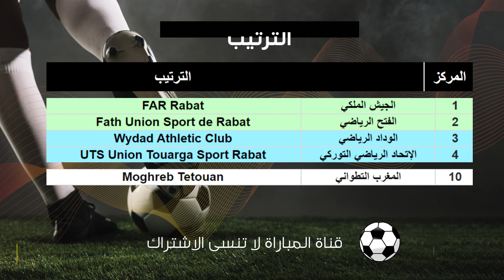مباراة الوداد الرياضي و المغرب التطواني في الجولة 11 من الدوري المغربي موعد وتوقيت والقنوات الناقلة